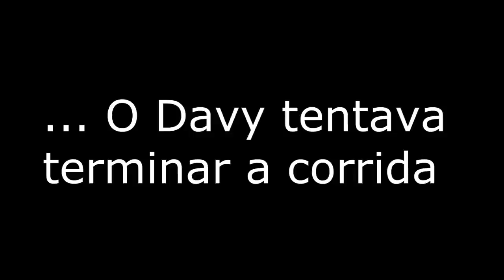TROLLANDO OS PIRATAS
INSCREVAM-SE!

Os Piratas

VALEUU, AbreizzZ!